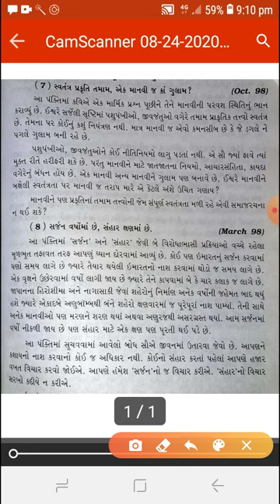ધોરણ:10 લેખનવિભાગ અર્થવિસ્તાર પંક્તિ 4&5 તા.25-26